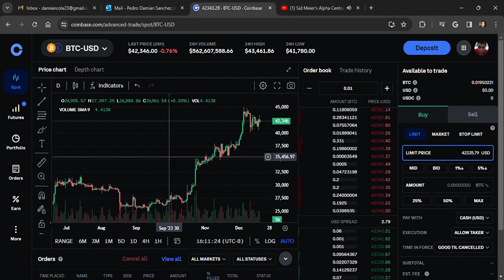Coinbase Analytic Bitcoin Interface 🧿